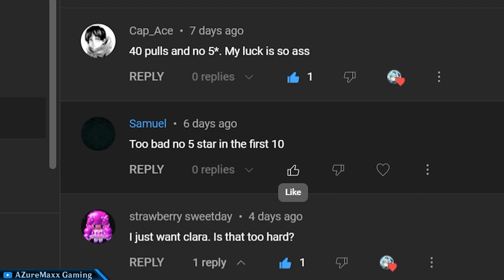FIRST 10 PULL!!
FIRST 10 PULLS EARLY 5 STAR Honkai Star Rail Departure Warp